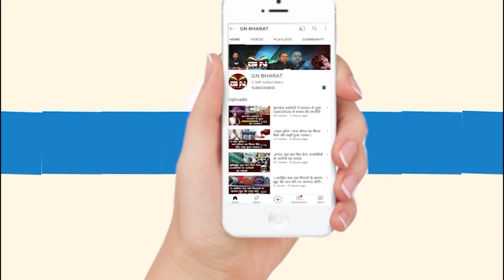कल बिहारियों को सड़क पर करारा जवाब मिलेगा - गीताश्री उरांव || Jharkhand Band || Geetashree Oraon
कल बिहारियों को सड़क पर करारा जवाब मिलेगा - गीताश्री उरांव